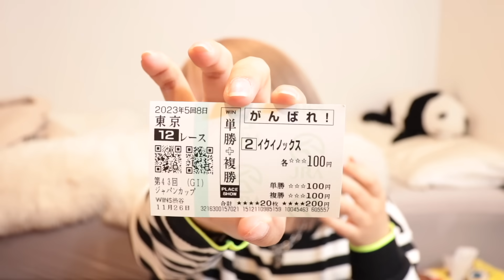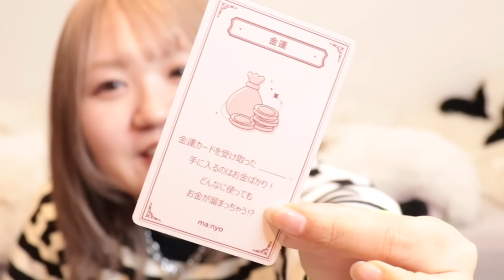【バッグの中身】最近のリアルな鞄の中身紹介♡冬用コスメや防寒アイテムなど全部見せ！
前回の動画♡
【参戦服】冬のオタクの参戦コーデが可愛すぎぃ!!!20コーデ以上大紹介！【LDH/ジャニヲタ/INI/JO1】

次回の動画♡
【約2万円分】Temuで19点の爆買い！収納家具や日用品など大紹介！【購入品紹介】